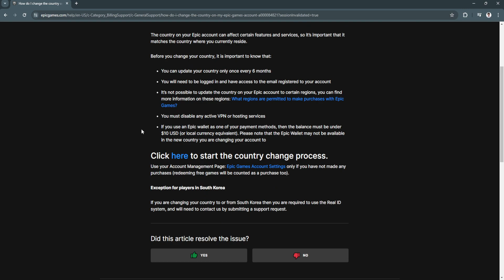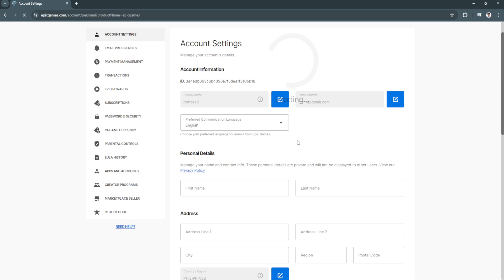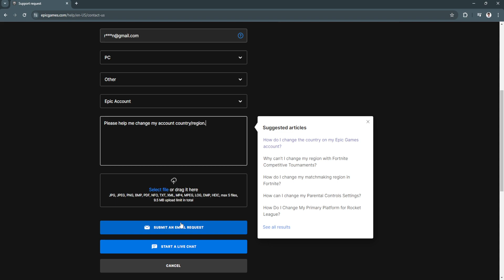How to Change Country on Epic Games Account 2024